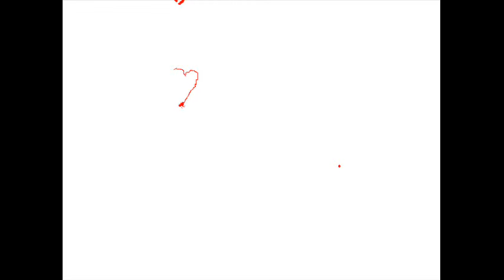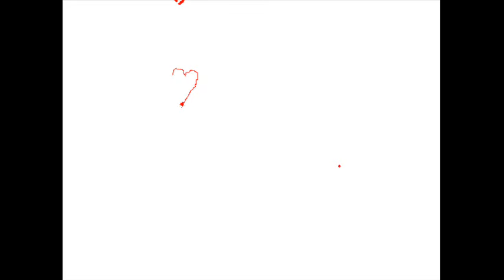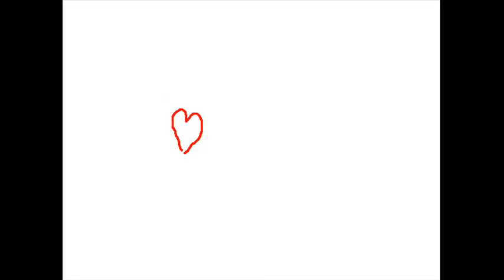too much noise when your deaf..in the silence